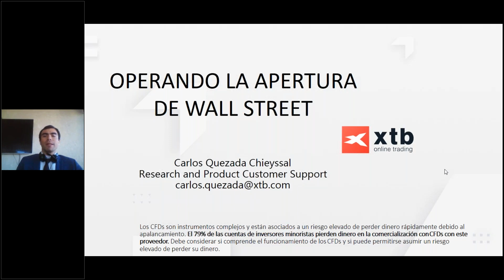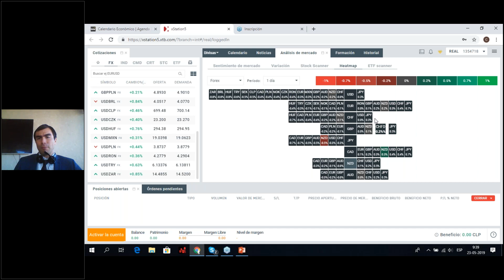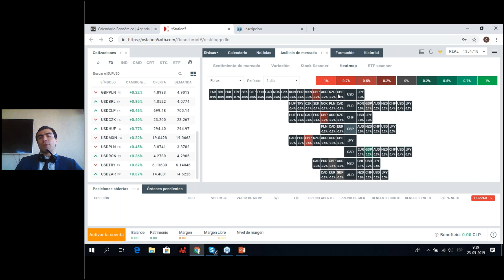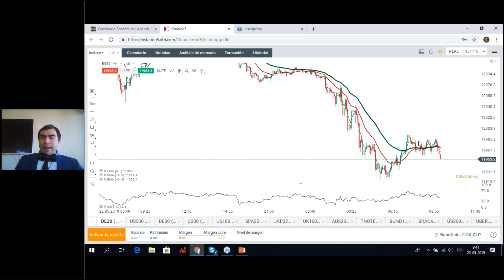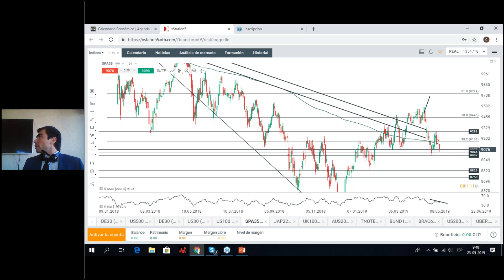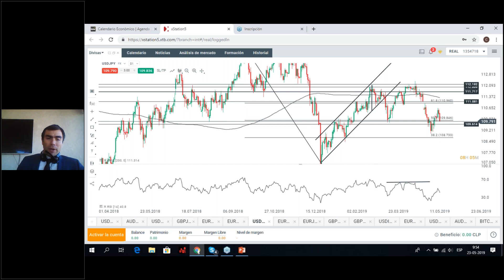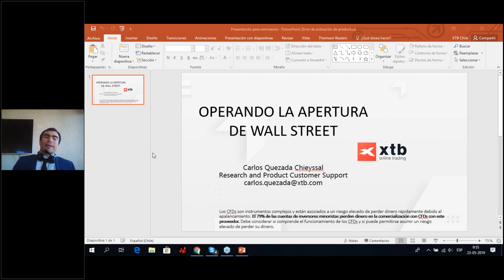Operando la Apertura de Wall Street "Carlos Quezada 23.05.2019"